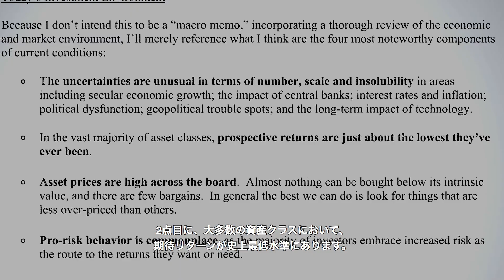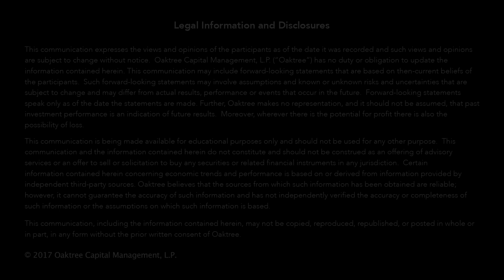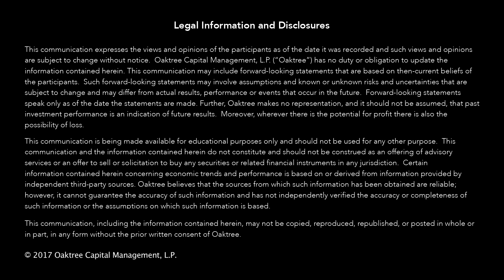メモ： 再び、また始まった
ハワード・マークスの直近のメモ、「再び、また始まった」では、現在の市場について注意を促しています。

ハワード・マークスによるこのメモ、あるいは過去のメモを読むにはこちらをクリックしてください：